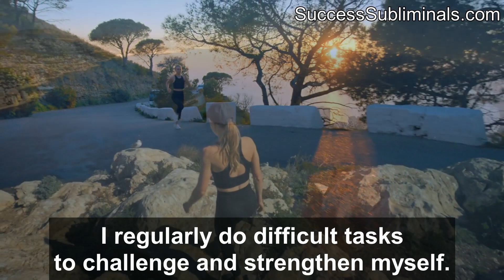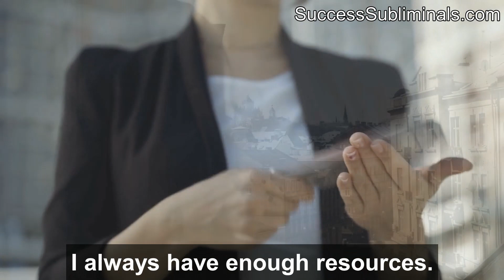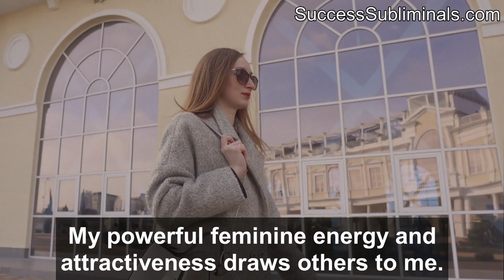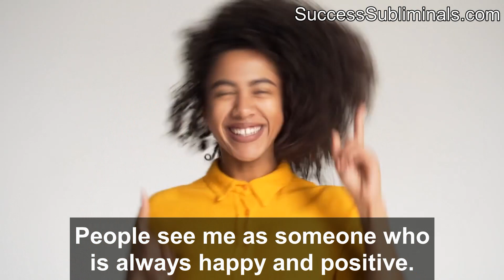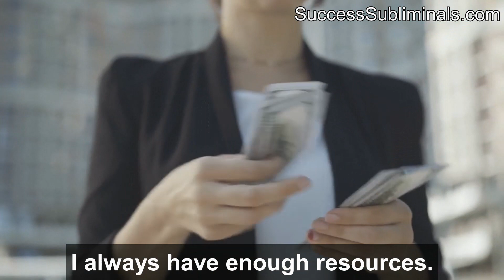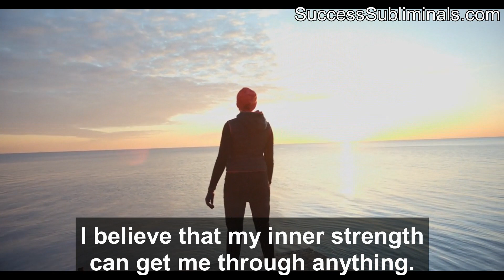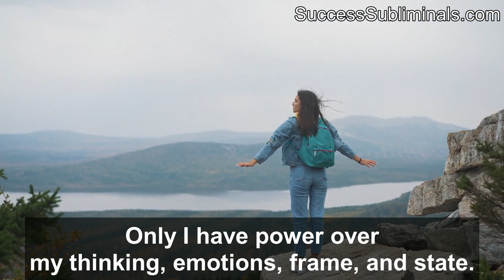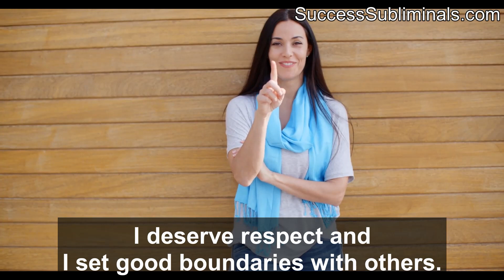★ALPHA FEMALE★ Become The Ultimate Alpha Female! - SUBLIMINAL Visualization (Powerful) 🎧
➥ Do you ever wish that you could become more of a natural leader? Do you want to gain the skills to help you secure any man you desire? Do you want other women to envy you - rather than it being the other way round? Are you ready to become the natural alpha female?

YES, you have come to the right place! If you want to transform into a woman who is totally confident, sexy, and just naturally attracts men on a very deep and primal level… then this is the perfect subliminal for you. This potent subliminal is carefully designed to help you become the woman that you have always wanted to be.

Listen to this powerful subliminal now and start your transformation today.
WARNING: This audio will change your life!

YOU WILL GET:

✔ Alpha Female Mindset - Embody all the traits of what it means to be feminine.
✔ Be More Assertive - Stop being walked all over. Stand up for yourself.
✔ Let Go Of The Need For Approval - Stop seeking validation from outside of yourself.
✔ Social Confidence - Always feel safe, relaxed, and calm in social situations.
✔ Be A Better Communicator - Communicate clearly, effectively, and confidently.
✔ Confident Body Language - Develop an attractive body language that projects confidence and comfort.
✔ Unleash Your Magical Charisma - Make people yearn to spend time with you whenever possible.
✔ Irresistible Charm - Light up every room you enter.
✔ Personal Magnetism - Draw people toward you like bees to honey.
✔ Be More Seductive - Make men feel sexually attracted to you.
✔ Supernatural Beauty - Become one of the most beautiful and sexy women.
✔ Build Your Self-Confidence - Feel confident, strong, and unstoppable.
✔ Boost Your Self-Esteem - Fix low self-image. View yourself as high value.
✔ Expand Your Comfort Zone - Embrace the unknown and welcome change into your life.
✔ Be More Ambitious - Raise your standards and always push higher.
✔ Be More Decisive - Put an end to hesitation, doubt, and fear.
✔ Be More Persistent - Always follow through and finish what you start.
✔ Find Your True Life Purpose - Give your life meaning and direction.
✔ Success Mindset - Turn your dreams into reality.
✔ And MORE...

+ Built-in Booster For Fast Results!

SAMPLE AFFIRMATIONS:

★ I allow the alpha female in me to be set free.
★ I am the alpha female in my group.
★ I become the woman other women want to be.
★ People view me as a woman of high value and status.
★ I am a natural leader and can easily lead any group.
★ I am calm, confident, and self-assured.
★ I am emotionally and mentally strong.
★ My confidence allows me to become an alpha female.
★ I am dominating but can be submissive when I need to be.
★ I have the confidence and self-assurance of a natural alpha female.

Embedded in this life-changing audio are over 3600+ positive subliminal affirmations, tailored to make you an alpha female.

HOW TO GET BEST RESULTS:

• Listen to this audio for at least 2 hours a day for the next 1-3 months to get the best results. Some may have to listen longer! The more you listen to this audio the faster you get results. Trust the process
• Please use headphones/earphones! For maximum effectiveness, different affirmations are delivered to your left and right ears.
• Listen at a low and comfortable volume. To get full results you don't need to consciously understand the voices in the background. Your powerful subconscious mind effortlessly absorbs and fulfills all the affirmations from this audio!
• Stay hydrated with water.
• You can multitask while listening. You don't need to watch the video to get results.
• Simply listen to this audio while working, studying, exercising, sleeping, relaxing, watching videos... and it automatically reprograms your subconscious mind!

New To Subliminals?

Don't listen to this audio while driving or operating machinery!